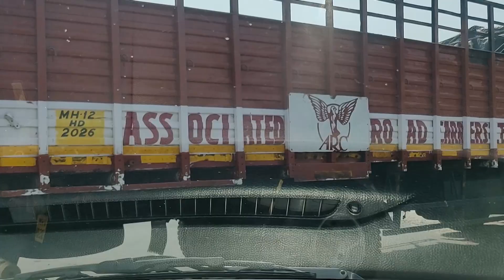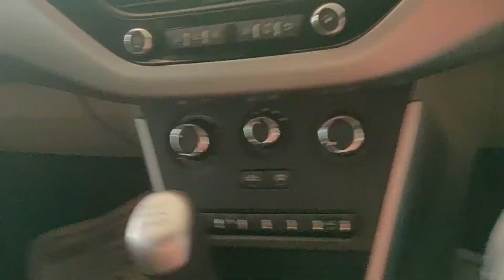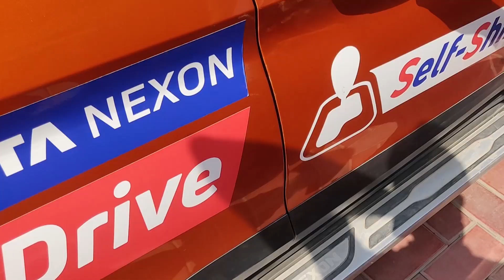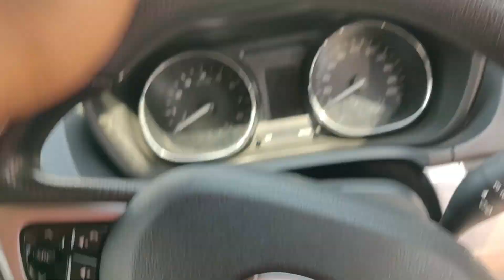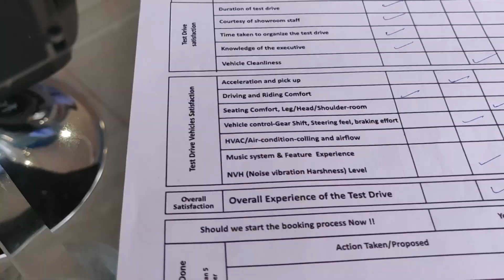Why you should not go to showroom for test drive | Test drive Tata Nexon and Review